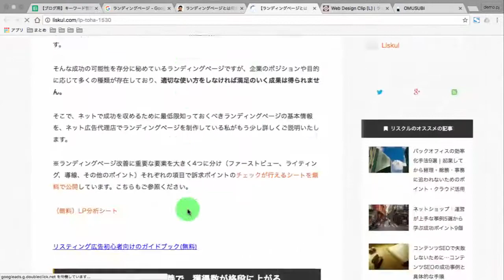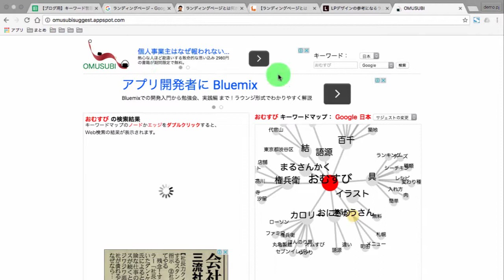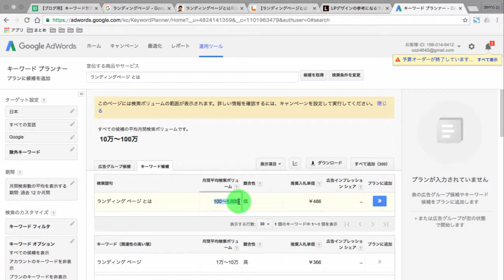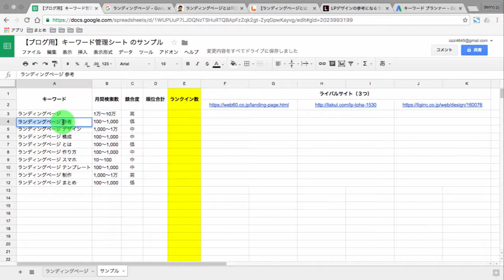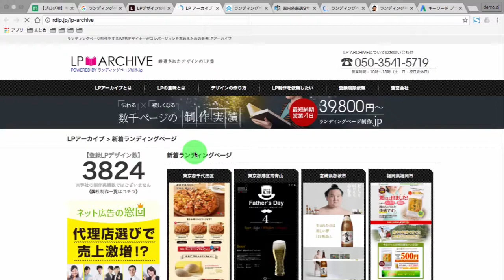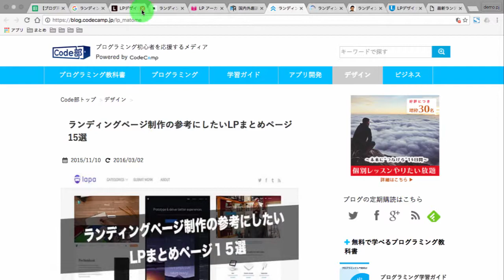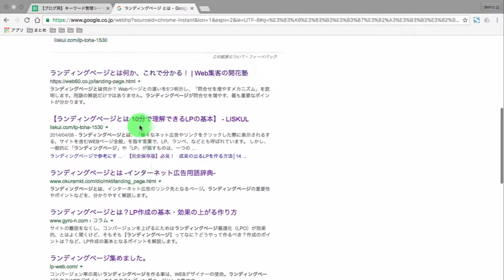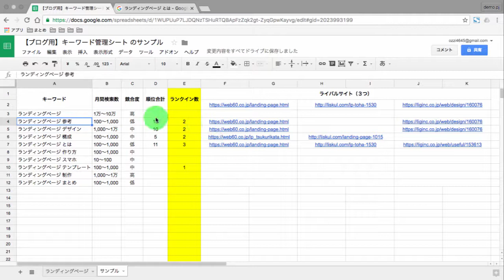検索キーワード選定のやり方（キーワード管理シートを使う）